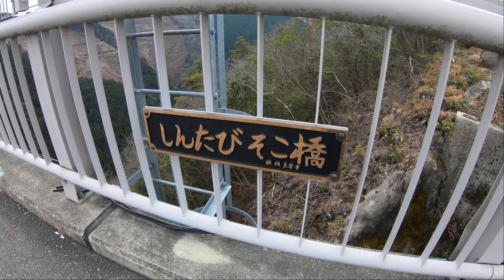バンジージャンプに同行してきた（落差日本一 岐阜バンジー)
2021.01,13
岐阜県加茂郡八百津町にあるバンジージャパン岐阜バンジー（新旅足橋）へジャンパーの付き添い？で同行してきました。

自分は飛びません、撮影という重要な任務があるためです・・・  (;'∀')

おどれグロッケンシュピール／作（編）曲 ： しゃろう